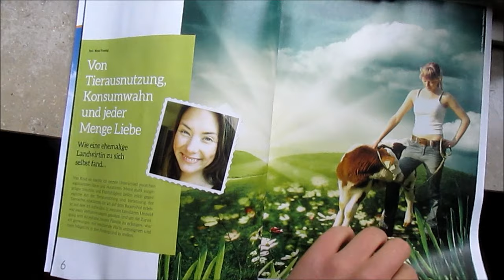mein artikel im welt vegan magazin :)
hier kannst du schauen, wo du das magazin in deiner nähe kaufen kannst:

(transparenz-hinweis bezügl. der links: ein gewisser %-satz deines kaufspreises geht an mich, ohne dass du mehr zahlst)

du möchtest kontakt mit mir aufnehmen?

verbreite und teile meine videos wo und so oft du willst.

alles liebe!

nicol